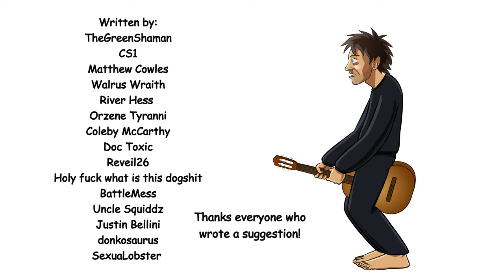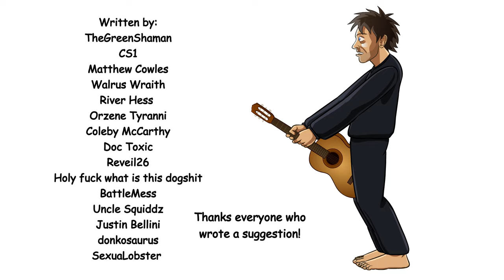POOL MAN (Heartwarming Song)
Here is the sweet and touching tune I made using your suggestions.  Thanks again for contributing ideas!

I got heaps of great ones, the main problem I had was too many of the best ones involved chlorine, there was definitely a bunch I was sorry to leave out.

I work as a pool man. I live outside in my pool van.
Kicking back in my dirty home, Living on a diet of soap and foam

Dumping bleach and chlorine, Pumping pipes and moaning
Hot and wet, I use the jets, And whatever I catch inside my nets

I oil up my body, don't you judge my hobby
Collecting hairs from the drainage pipe,  sort them in the van by colour and type

Lounging half-naked day and night, Keeping those PH levels just right
There's something 'bout all that chlorine, that makes my pool hose stiff and lean

Doobededoo

My secret's in the water, the chlorine makes me stronger
No soul desecrates my sacred domain, My vacuum head hits harder than a train

I am a moist ascetic, acidic water is pathetic,
Cleanse the pool of urination, yellow taint fuels frustration.

I work all day with my pool net, splashing around, i get wet
I touch myself once while on the job, i hid in my van and began to sob.

Gettin' wrist deep in the gunk and slime, pullin' out the blockage in the nick of time
Limp leaf nets can not lift a corpse, diagnosis: unknown cause

Doobededoo

Lyrics by: TheGreenShaman, CS1, Matthew Cowles, Walrus Wraith,  River Hess, Orzene Tyranni, Coleby McCarthy, Doc Toxic, Reveil26, Holy fuck what is this dogshit, BattleMess, Uncle Squiddz, Justin Bellini, donkosaurus and me.